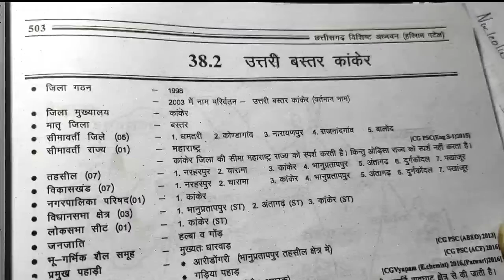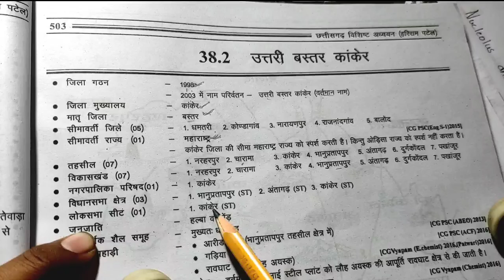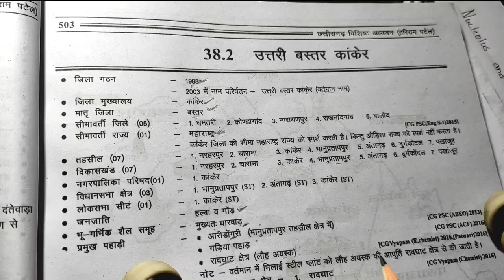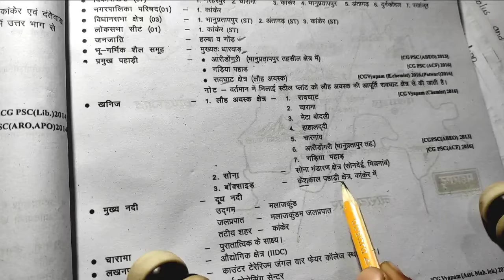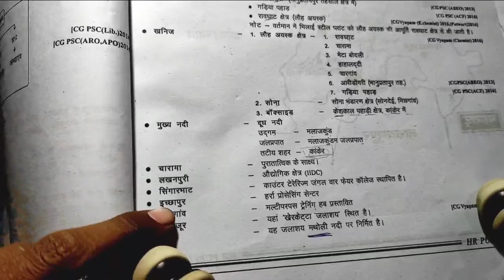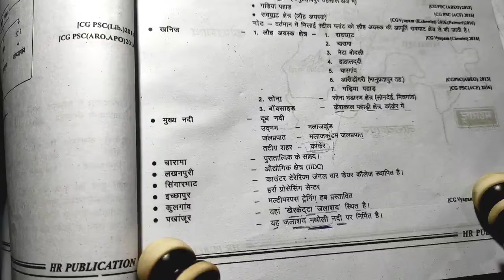उत्तर बस्तर कांकेर जिला परिदर्शन cgpsc2021 CGPSC+VYAPAM EXAM PREPRATION 2021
ज़िला परिदर्शन छत्तीसगढ़ बस्तर जिला Reviews

छत्तीसगढ़ भारत अर्थव्यवस्था की 100 mcq quations target Cgspc 2021 vyapam CGPSC VYAPAM EXAM PREPRATION

छत्तीसगढ़ लोक सेवा आयोग प्रारंभिक परीक्षा 2020

Cgpsc 2020
Cgpsc 2021
CGPSC 2020
CGPSC 2021
CGPSC 2020 21
CGPSC 2020 preparation
CGPSC question and answers
CGPSC MCQ
CG MCQ

छत्तीसगढ़
छत्तीसगढ़ लोक सेवा आयोग
जय हिन्द मुझे गर्व है भारतीय होने पर 🇮🇳
Dosto aj ke video me mai apko bataunga ki ap …
Usko kar sakte ho, video me pura jankri detail se batya gya hai,phir bhi yadi aur kuch video chahiye ya kuch ka solution chahiye to ap jarur comment kijiye kiuki apka bhai apke liye hamesha ready hai, to deri na kare jaldi se subscribe kare free me okhy and thik hai dosto.
…….My All Channel Review…..👨
# Cs Computer Gyan
# Chandra Techinfo
# Chandra ki Vlogs
# Exam Crack with Chandra
# Mobile Review 1M

Video_by
Chandrabhan sinha

yudh abhyas ias academy
yudh abhyas ias academy mandi nirikshak
guptesh acharya history
guptesh acharya
cgpsc
cgpsc topper interview
cgpsc knowledge
cg si paper
cg si pattern
cg si paper 2021
cgpsc
cgpsc online
cgpsc acf
cg police si
cgpsc strategy
cg si
patwari
rsmssb patwari
psc cg
patwar
cgpsc 2020
cgpsc 2021
cgpsc result
cgpsc result 2021
cgpsc mains question paper
patwari sarkari result
cgpsc question paper 2020
cgpsc mains
raj patwari
cgpsc website
cgpsc result 2020
cgpsc old question paper
sarkari results patwari
cgpsc prelims question paper
cgpsc exam
patwari ki
cgpsc question paper in hindi 2019
cgpsc question paper 2019
acf cgpsc
rssb patwari
patwari rsmssb
cgpsc mains paper
rsmssb patwari 2020
cgpsc 2019 question paper
cgpsc official site
cg acf
patwari 2020
cgpsc mains previous year question paper
cgpsc prelims question paper 2020
cgpsc coaching in bilaspur
cgpsc mains question paper 2019
cgpsc 2020 question paper
cgpsc exam 2020
patwari ke
cgpsc mock test
cgpsc mock test in hindi
cgpsc result 2019
cgpsc 2019 mains question paper
rpsc patwari
cgpsc last year question paper
cgpsc forest
cgpsc paper
patwar 2020
competition community cgpsc
cgpsc me kon kon si post hoti hai
cgpsc exam 2021
cgpsc mains 2019 question paper
cgpsc 2019
cgpsc 2020 result
cgpsc site
cgpsc acf previous year question paper
cg si vacancy 2020
cgpsc coaching
yuvachar publication
rsmssb patwari sarkari result
patwari online
cgpsc prelims
cgpsc online coaching
cgpsc mains question
anita soni cgpsc
cgpsc in hindi
cgpsc prelims result 2020 छत्तीसगढ़ के जिला के बारे में जानकारी